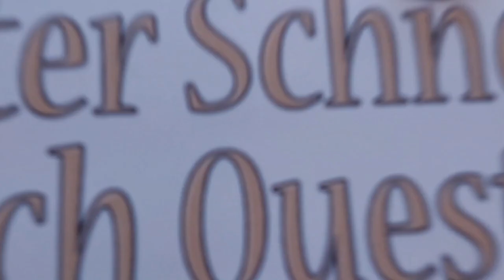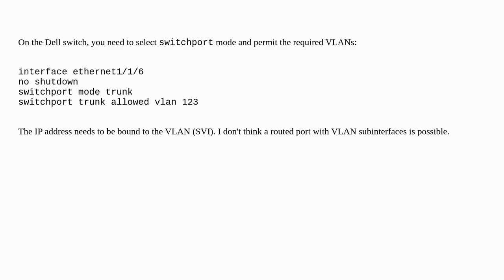Networkengineering: Dell OS10.5.x - DOT1Q encapsulation possible on routed port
Dell OS10.5.x - DOT1Q encapsulation possible on routed port

A special thanks goes out to the community

  dot1q dell